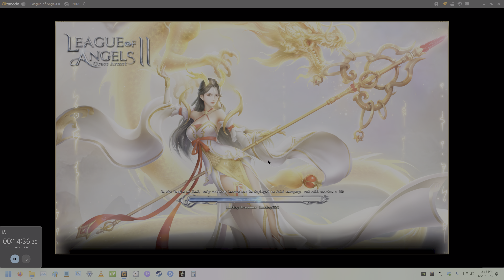League of Angels 2 - Day 236 Server Marcus Free2Play BR 184.44 Billion [4K 120FPS]